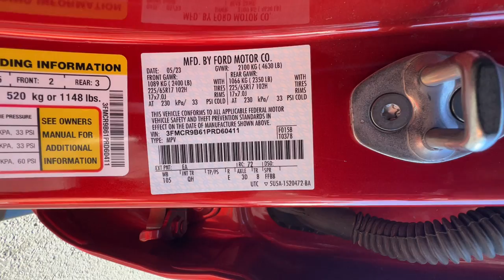2023 Ford Bronco_Sport Northern California, Redding, Sacramento, Red Bluff, Chico, CA PRD60411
Hot Pepper Red Tinted Clearcoat Used 2023 Ford Bronco_Sport Big Bend available in Northern California at  Lithia Toyota of Redding. Servicing the Redding, Sacramento, Red Bluff, Chico, CA area.

250 E. Cypress Ave.

CARFAX 1-Owner LOW MILES - 15502! REDUCED FROM $29995! PRICED TO MOVE $1200 below Kelley Blue Book! EPA 28 MPG Hwy/25 MPG City! Big Bend trim. Satellite Radio Back-Up Camera Aluminum Wheels Turbo Charged Engine 4x4 CLICK NOW!br /br /KEY FEATURES INCLUDEbr /Back-Up Camera Turbocharged Satellite Radio. MP3 Player 4x4 Onboard Communications System Aluminum Wheels Privacy Glass Keyless Entry Child Safety Locks. Ford Big Bend with Hot Pepper Red Tinted Clearcoat exterior and Ebony interior features a 3 Cylinder Engine with 181 HP at 6000 RPM*. br /br /EXPERTS ARE SAYINGbr /Great Gas Mileage: 28 MPG Hwy. br /br /AFFORDABLEbr /Reduced from $29995. This Bronco Sport is priced $1200 below Kelley Blue Book. br /br /SHOP WITH CONFIDENCEbr /CARFAX 1-Owner br /br /WHY BUY FROM USbr /Our commitment to treating you in a neighborly fashion extends from our inventories and auto repair service to our no-frills easy-to-comprehend auto financing. This comes not only in the form of car loans and leasing service for drivers from Redding Chico Red Bluff and Shasta Lake but a tenacious spirit dedicated to getting the flexible terms you deserve.Please feel free to explore our entire site and see all of the products services and pre-buy car research we have to offer. br /br /Pricing analysis performed on 9/5/2024. Horsepower calculations based on trim engine configuration. Fuel economy calculations based on original manufacturer data for trim engine configuration. Please confirm the accuracy of the included equipment by calling us prior to purchase. br /